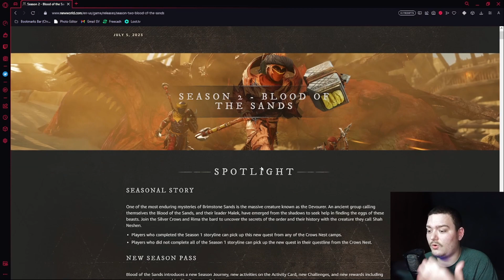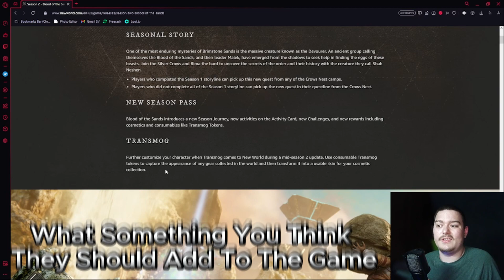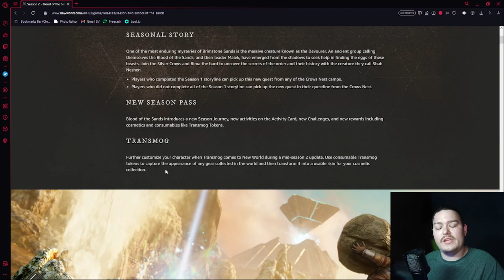How To Reskin Items In New World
Do You Want To Reskin Your New Gear To You Old Gaer In New World Without Having To Use The Old Gear Since Its Low Level Will If The Answer To That Question Is Yes In 2023 Then You Came To The Right Video On New Worlds Where I Will Keep You Up To Date If You Let Me!

In this new world guide in 2023, I will be showing you the update that will come to the new world where you will be able to reskin your items and armor that you collected over your time playing new world!